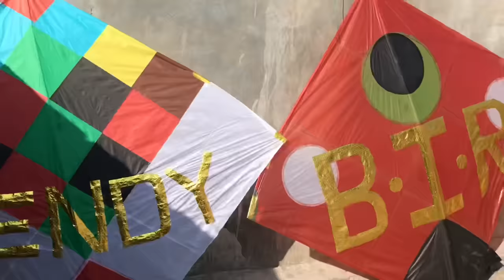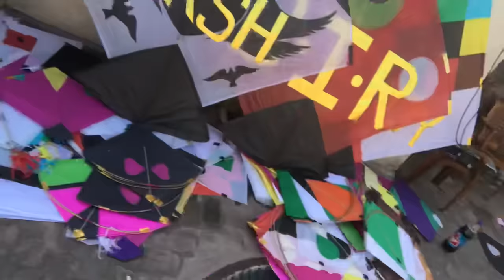cut others kites with scissor | bir ramgarhia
LOHRI CELEBRATIONS
HAPPY LOHRI TO ALL OF U N UR FAMILY
if you enjoy this video